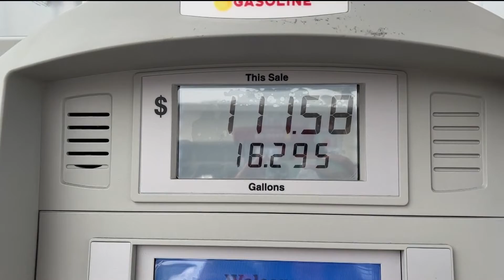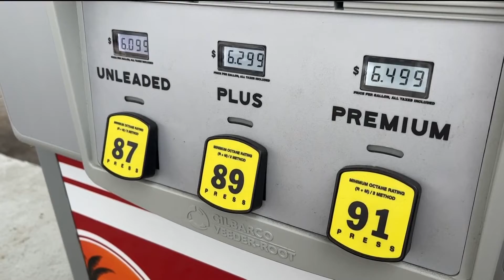Public Watchdogs comments on dysfunctional gasoline markets in California